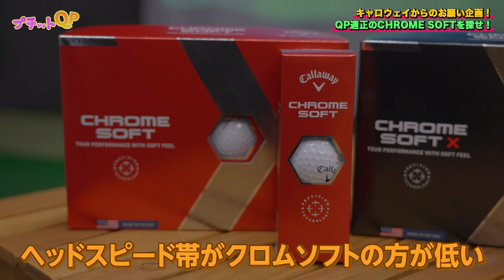ボールで使うクラブが決まる！？QP的ボール選び！【プチットQP】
レッツゴーQPを毎度ご視聴いただいている皆様！今回はキャロウェイからのお願いでQPが大人気クロムソフトシリーズを徹底検証！実は奥が深いボール選び！果たしてボールはクラブ選びにどのように影響されるのか！

レッツゴーQPラインスタンプ配信中！